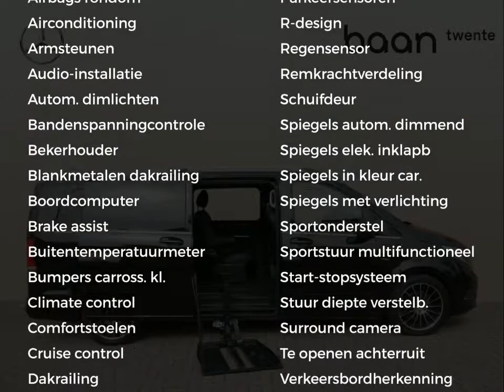Mercedes-Benz V-Klasse V 250d XL | Rolstoelplek, Full option | Certified 12 maanden garantie